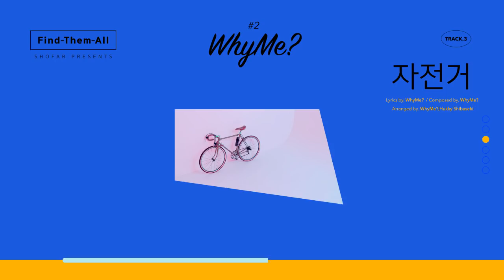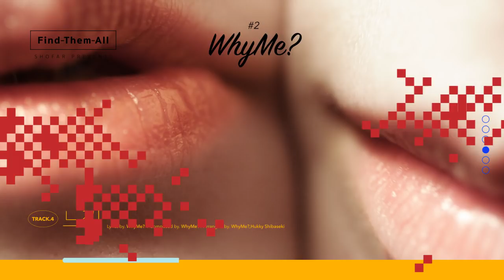[Find Them All #2-WhyMe? Album Preview Video]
Find Them All #2-WhyMe?
Album Preview Video

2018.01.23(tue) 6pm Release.